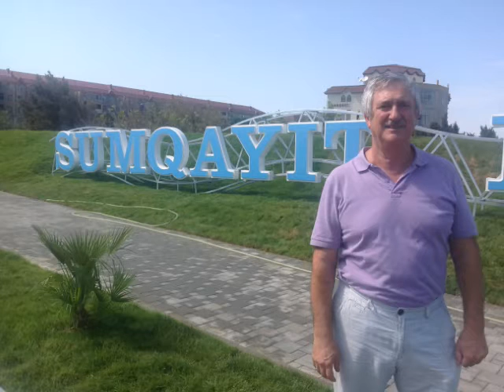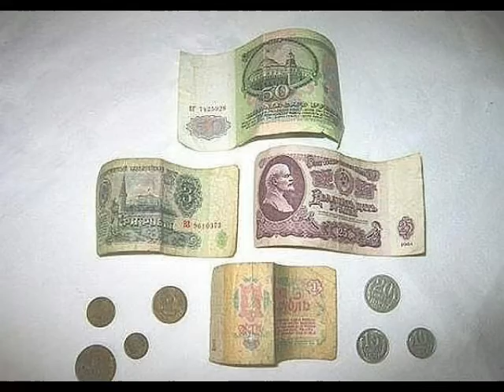Старый наш Сумгаит Ярослав Сесенов